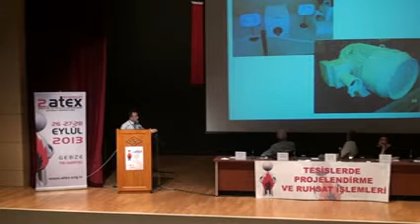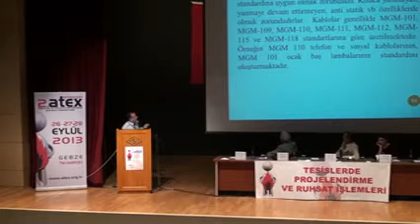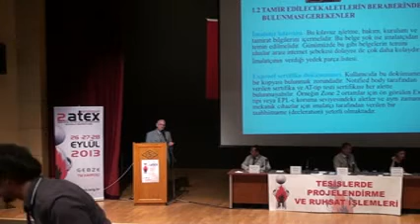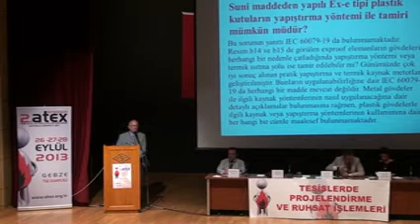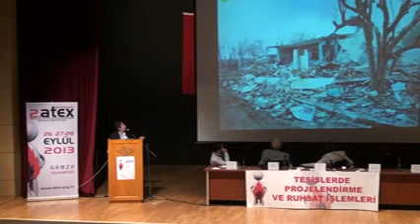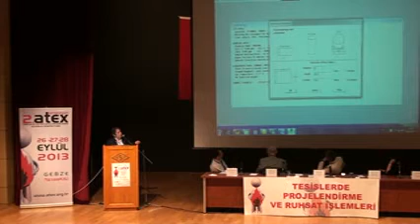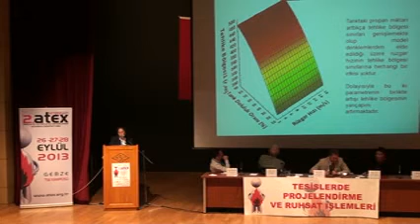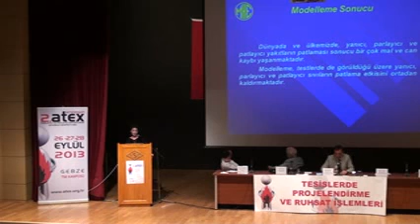ATEX SEMPOZYUMU; 26-28.09.2013- 7